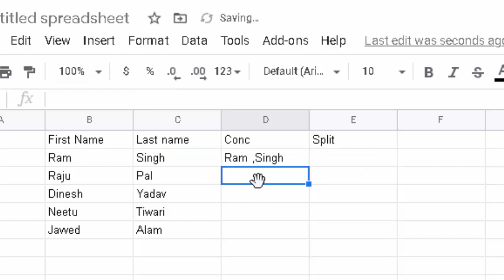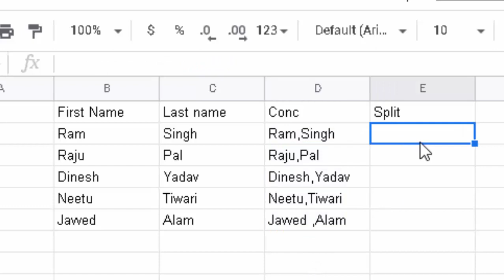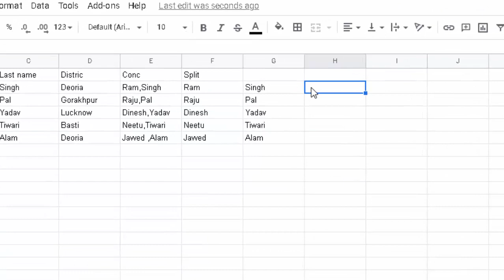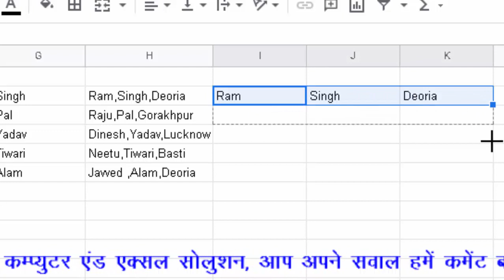Split and Concatenate formula in Google sheet@computer & excel solution